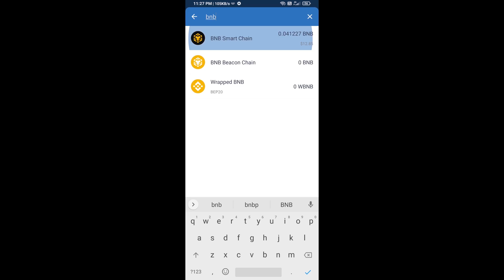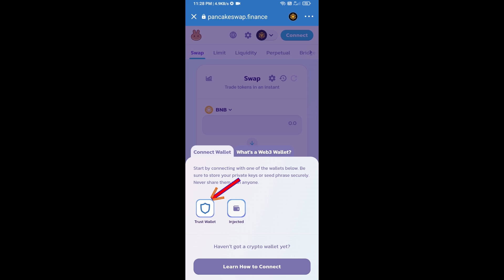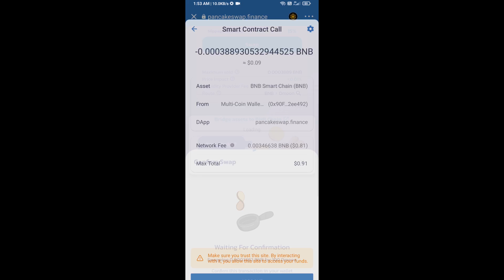How to Buy ShibaInu Finance (SHIF) Token Using BNB and PancakeSwap On Trust Wallet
How to Buy ShibaInu Finance (SHIF) Token Using BNB and PancakeSwap On Trust Wallet OR MetaMask Wallet.